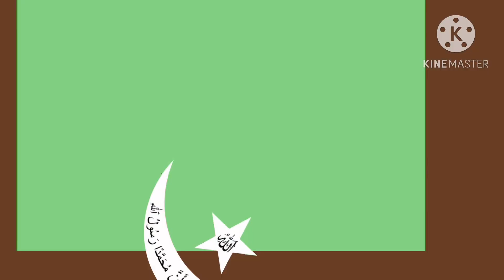World Flag Animation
Not Is the Bset